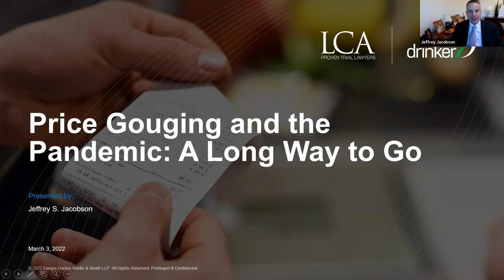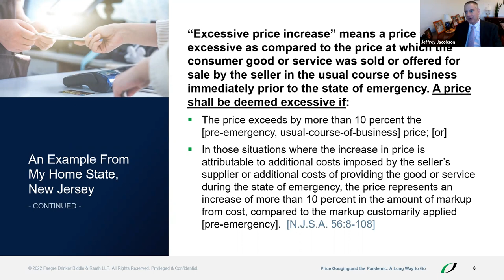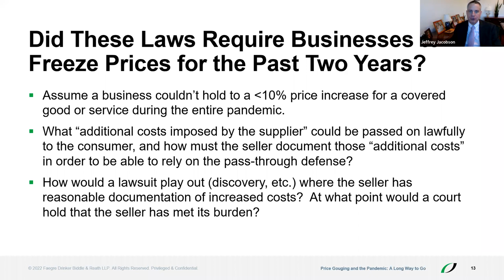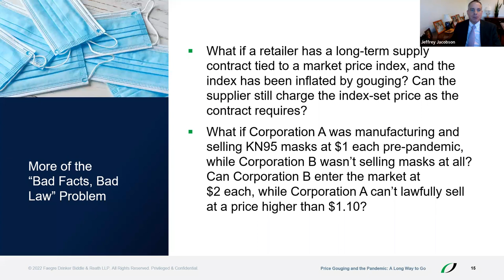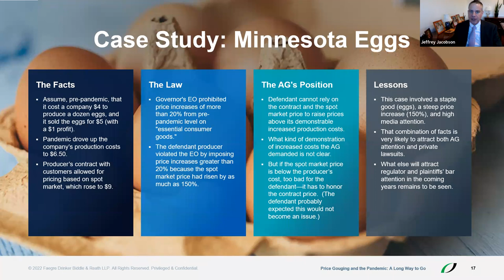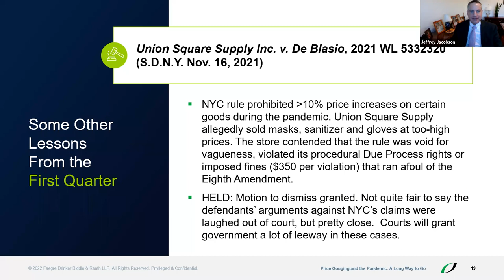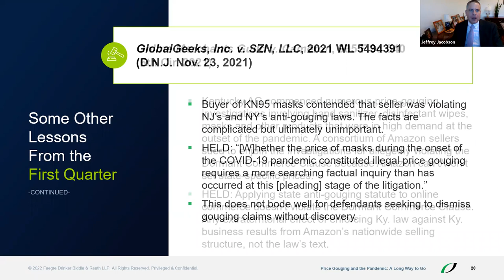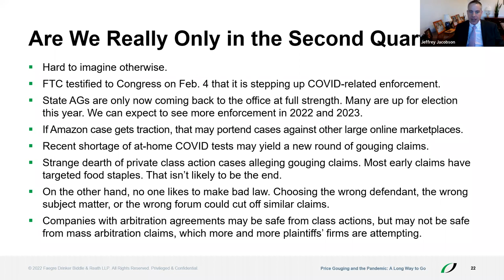Price Gouging and the Pandemic- A Long Way to Go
Presented by Jeffrey S. Jacobson of Faegre Drinker Biddle & Reath LLP. Most states have laws—some enforceable only by the Attorney General, but many also enforceable in private civil suits—expressly prohibiting price increases during declared states of emergency. At least for AG suits, the limitations period for these suits can last for years, so it is far too soon for sellers who raised prices at any point during the pandemic to believe they are out of the woods. With states of emergency still persisting, and supply chain and inflationary pressures causing price increases that should not fairly trigger “gouging” claims, this webinar will cover what those considering the defense or prosecution of pandemic-related gouging claims need to know about the requirements and uncertainties of state anti-gouging laws.